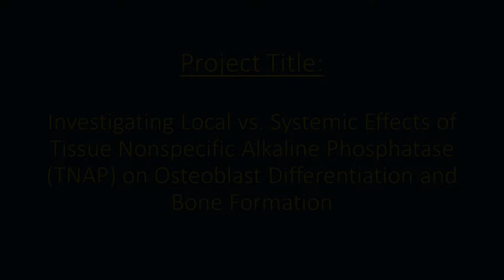Dr. Spencer Crouch 2018 Research Aid Award